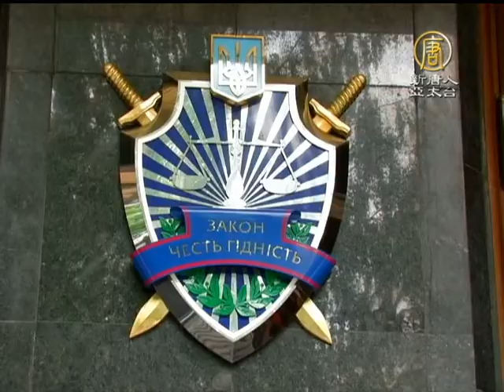【烏克蘭｜共產主義】危害國家安全 烏克蘭籲禁止共產黨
【烏克蘭｜共產主義】危害國家安全 烏克蘭籲禁止共產黨(NTDAPTV)烏克蘭活動家週二發起在烏克蘭全面禁止共產黨的活動，他們表示，共產主義正在威脅國家統一，破壞國家安全，要求烏克蘭政府對此展開調查。來看記者安娜發自烏克蘭基輔的報導。